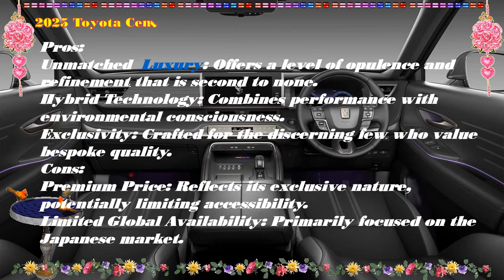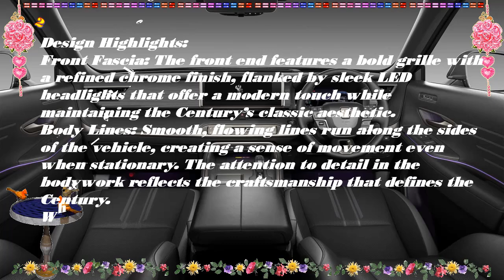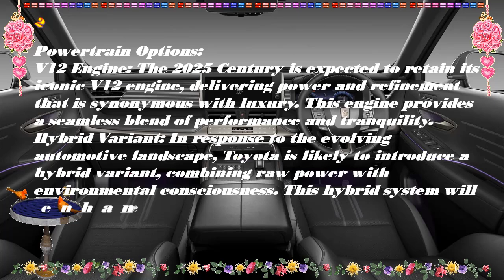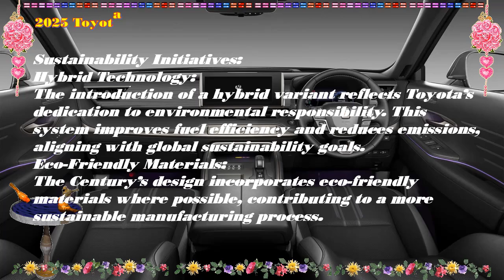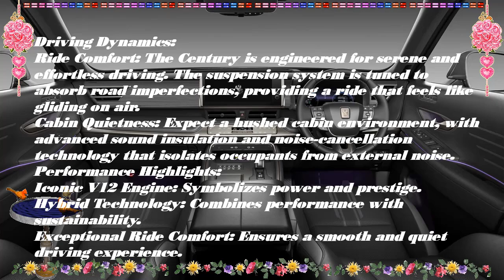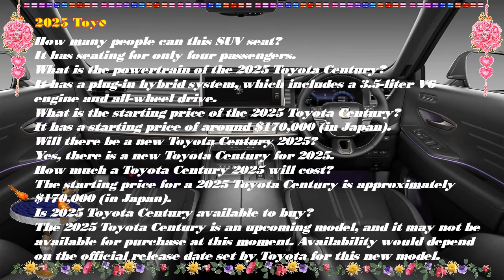2025 Toyota Century Release Date | 2025 Toyota Century Price | 2025 toyota century suv usa | Español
Chuyên thầm kín mới xin trân trọng giới đến quý vị:2025 Toyota Century Release Date | 2025 Toyota Century Price | 2025 toyota century suv usa | Español
Trân trọng.